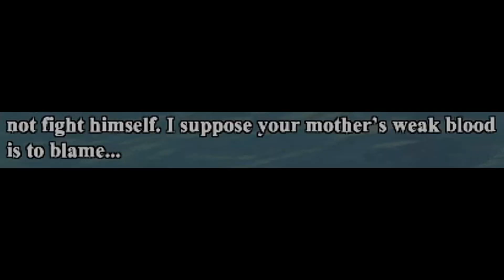The AoE2 Campaigns biggest savage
Lords of the West Campaign Slander coming soon